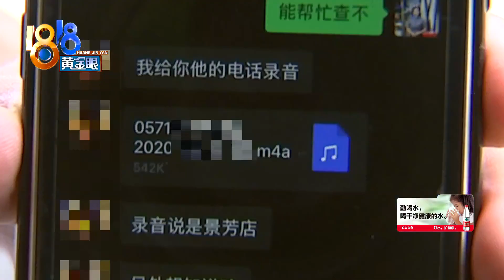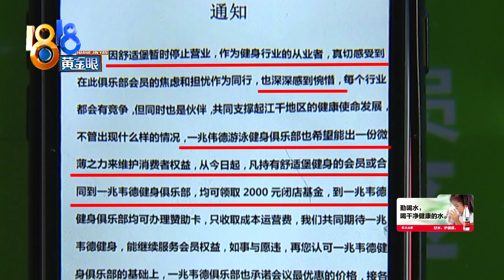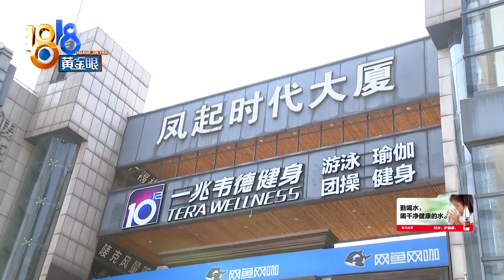【1818黄金眼】健身房遭同行谣传跑路，后续：“一兆韦德”发布致歉声明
【健身房遭同行谣传跑路 后续：“一兆韦德”发布致歉声明】前几天，我们报道了杭州一家健身房“被关门”，不实消息来自于附近同行的新闻。今天，一兆韦德健身管理有限公司针对此事发布致歉声明，称该行为属员工个人进行的恶意竞争营销，已第一时间辞退涉事员工，永不录用，并对该店会籍经理和杭州区域经理做停薪留职和严重警告处理。